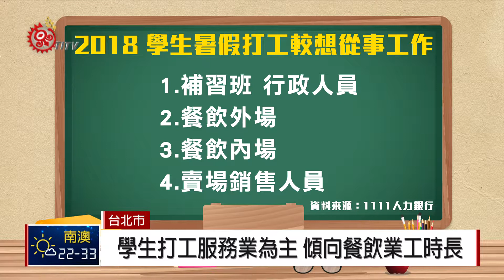87萬人扛學貸 8成學子暑假須打工賺學費 2018-06-27 IPCF-TITV 原文會 原視新聞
學生們面對漫長暑假，除了安排活動外，也可能會想要利用假期打工，因為根據統計，截至今年初為止，全台約有87萬人揹負學貸，學貸總金額高達1817億，，人力銀行近日針對學生，進行暑假打工家教意願調查，發現有超過九成六，是為了賺學費、生活費，其次是累積工作經驗，學習技術技能。，不少學生為了學費，還邊上課邊打工。

調查也發現，大多數學生，較想從事的工作前四名為，補習班老師、行政人員，接下來是餐飲業，賣場銷售人員，大多以服務業為主，人力銀行副總經理指出，多數學生還是會傾向於時間較長的餐飲業。

人力銀行副總經理提醒學生，留意打工陷阱， 因為調查也發現有近7成的雇主，沒有替工讀生投保勞健保，甚至會有工作超時、加班的問題，建議學生在打工時要詳細記錄工時，在權益受損時才能提出有力證據。